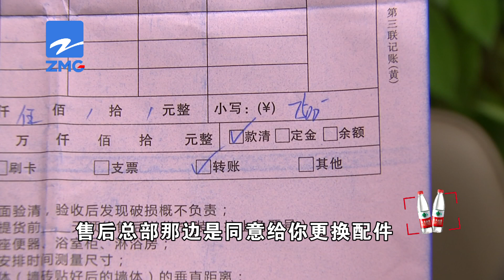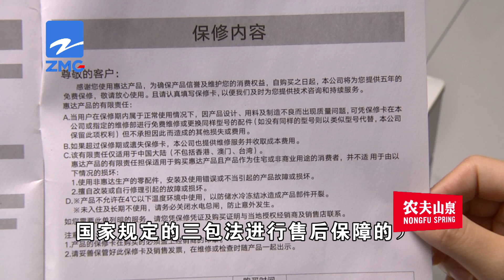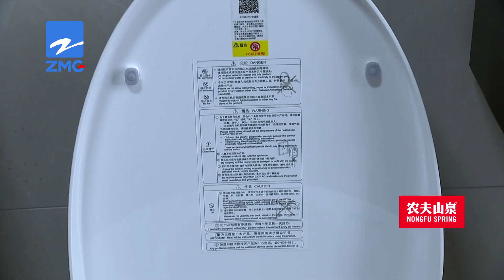【1818黄金眼】“惠达”智能马桶，出水为何卡壳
魏先生买了两个智能马桶，花了7500块钱。他说其中一个刚到家就出现了问题，就是没法出水，按哪个按钮都没反应。再说报修，一个月了都没修好。

新闻标签：